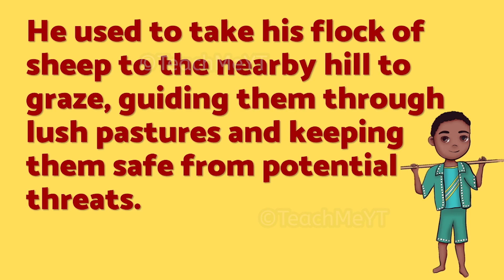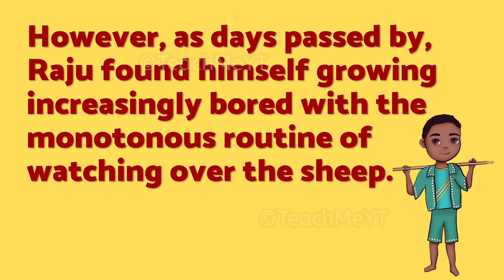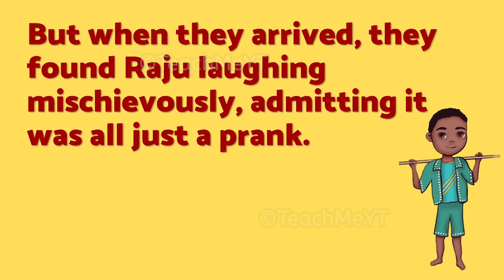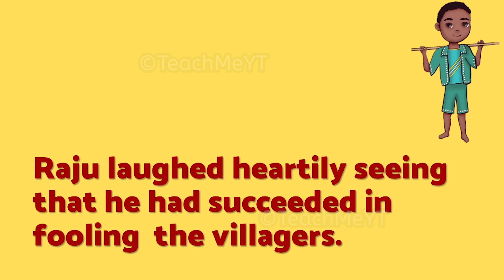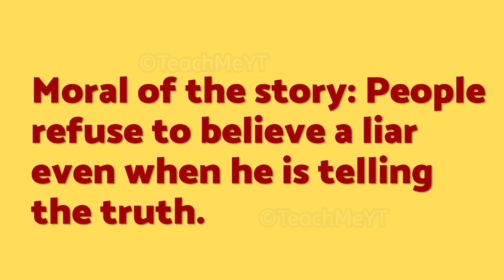The Boy who cried Wolf - Story | TeachMeYT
~Equipment Used~

Keyboard & Mouse
~Social Links~

~Credits~